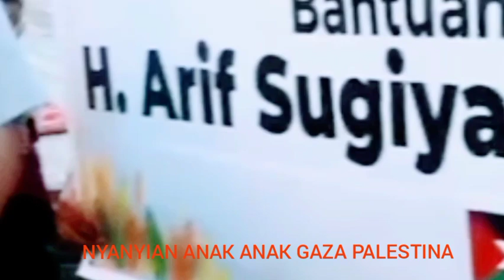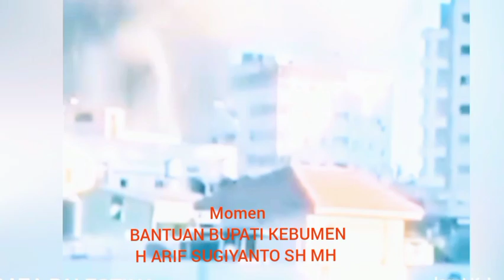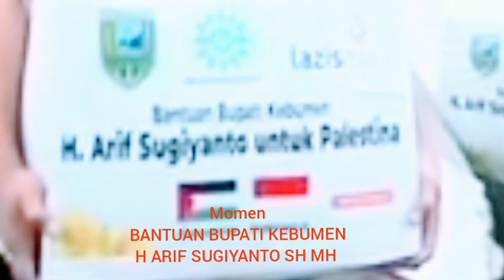BANTUAN BUPATI KEBUMEN H ARIF SUGIYANTO SH MH UNTUK PALESTINA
Senyap
Ayo, bersama ringankan beban sdr kita di Palestina dengan cara : diskusi, kumpulkan, dan kirim.